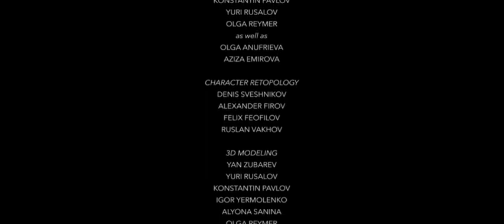Créditos Finales || (2/5) || La Princesa y el Monstruo (2021) || HD.